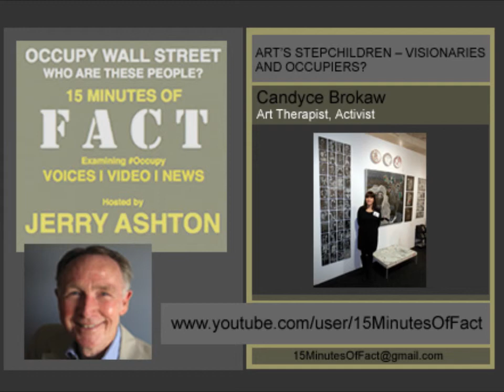15 Minutes Of Fact : ART'S STEPCHILDREN -- VISIONARIES AND OCCUPIERS?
In this interview I will deal with a theme that will be somewhat of a departure from my usual Occupy-Centered interviews, in that our subject is neither an Occupier nor a Protestor.

But, Candyce Brokaw, Founder and Executive Director of the Survivors Art Foundation, a 501-C3 Not for Profit organization dedicated to assisting disabled artists, definitely qualifies as an activist.  The subject we will explore -- the Outsider and the role of art in communication and healing -- will resonate with those in the Occupy Movement.

Who hasn't seen the ubiquitous Cardboard Art of the Occupiers?  Are these "doodles," or merely political and social rants protesting social and financial inequities?  Should they be taken more seriously?  Can crudely (and sometimes quite sophisticated) painted signs and symbols in some fashion heal this tear in the national fabric?

The problem of having this sort of art "taken seriously" has preceded the Occupy Movement by a number of years, if not centuries, in the evolution of what is termed "Outsider" or "Visionary" art -- along with the people creating it.  Untrained in self-expression, outside of the mainstream, but still with something important to say to those who will listen.  Sound like any group you know?

"Candy" provides parallels and distinctions between the two and ties this in with her efforts to gain attention and raise money for a documentary film based on the Survivors Art Foundation which is in the process of fundraising on Kickstarter.

The film, Raw Visions (Art of Survival), as her vehicle by which to engage the mainstream audience as well as those in the medical and educational professions, provides credence to the role and significance of healing through art.

Listen to the "earned wisdom" of Candy and learn more about a field of art that few know about but which has a passionate and talented community of adherents and followers.

What additional sorts of dreams does this lady have that we Occupiers might want to share?  How about building an outsider art motel of cabins created by individual artists?  Housing and Creativity -- that's living!  Check her OUT.